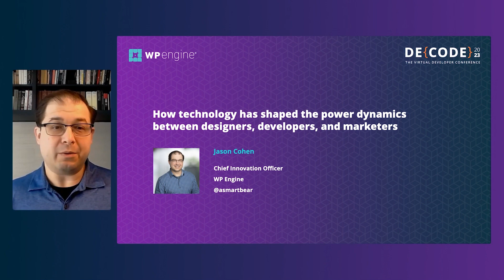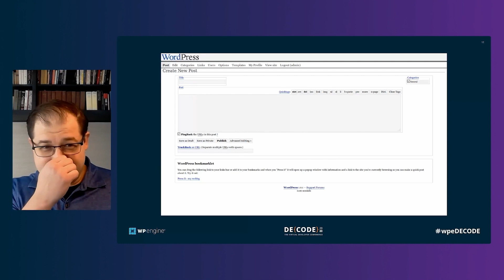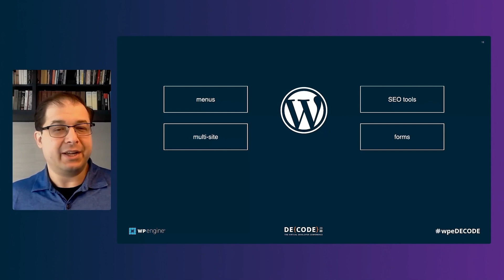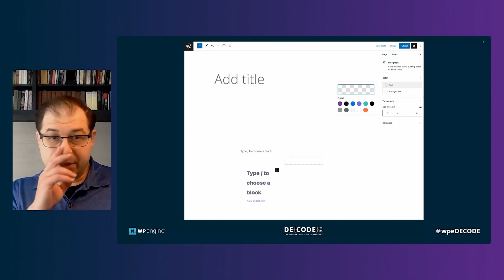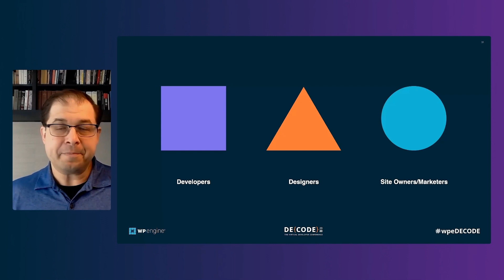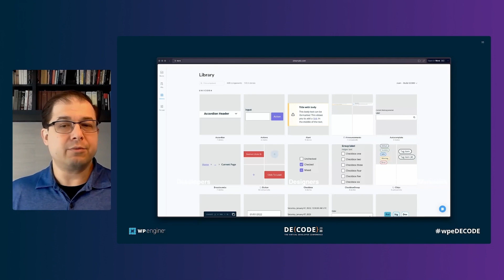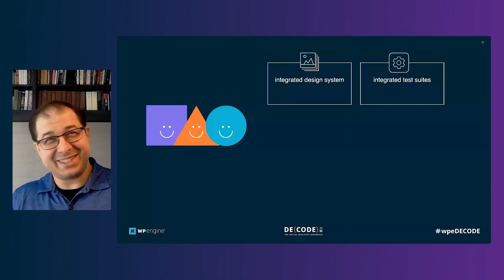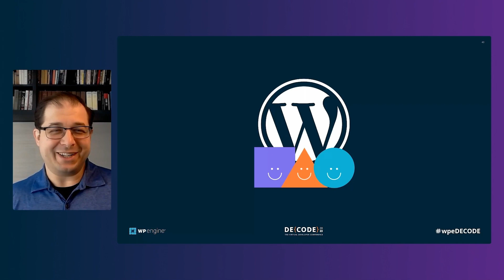How technology has shaped the power dynamics between designers, developers, and marketers | DE{CODE}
Continuous change in content consumption and tension between the important teams that work in web development means creating websites hasn't always been easy, and certainly comes with its own challenges today. We'll take a quick look back at what the world of site creation looked like in 2003, look at where we are today, and most importantly—will look ahead to what the next decade looks like for those who will innovate and craft another generation's worth of content.

Speaker:
- Jason Cohen, Chief Innovation Officer & Founder, WP Engine